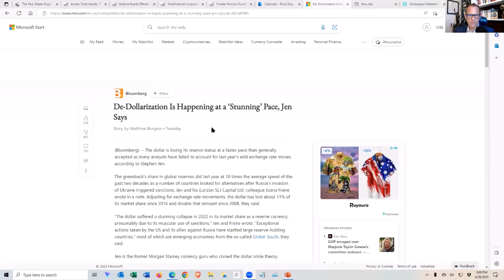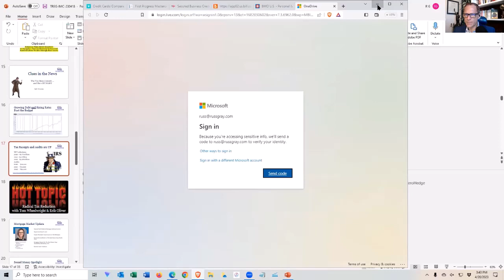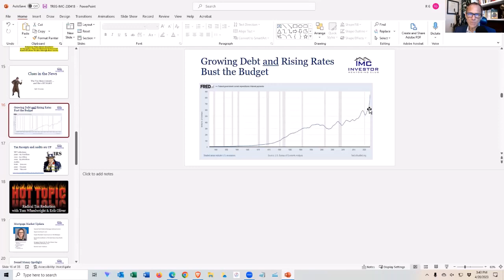Webinar: What is going on with Interest Rates, Bond Markets, and the Fed?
Check out this webinar replay‼️ We have our special guest, Russell Gray providing valuable insights on interest rates, bond markets, and the Fed.💯 Russell Gray is co-host and resident financial strategist for The Real Estate Guys™ Radio Show.💥🔥 An avid student of economics, with a diverse entrepreneurial background in real estate, investing, financing, and syndication, Russ brings unique and practical insights to help investors grow and protect their wealth and income through real estate and real asset investing.🔥🔥🔥

Topics include:
✔General overview of how the Bond Market works and how that drives interest rates.
✔How has this contributed to the bank failures? What's next?
✔What is happening to the U.S. dollar?
✔Where is the Fed moving this year with interest rates?
✔What does this mean for Real Estate?
✔Any recommendations for investment strategy in light of all this?